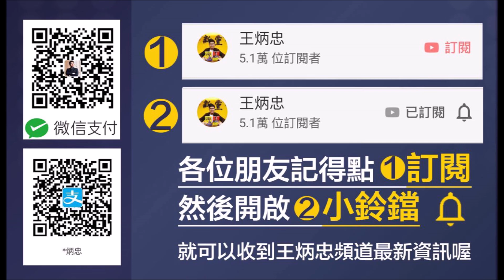滿嘴幹話耍MAN的健身館長 竟會臨陣縮陽變軟3Q？｜王炳忠直播間 ft. 高鈞鈞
【贊助王炳忠自媒體 呼群保義撥亂反正】
💰ECPAY贊助網址： （信用卡、ATM、超商付款皆可，懇請多多支持）
“X你娘”、“舔共X”、“看了就想輪X”罵了一大堆，看起來好像多霸氣，結果還是不敢真名實姓，從"做夢"再扯到"隔壁老王"，難道看上去硬邦邦，臨陣卻會縮起來，變成3Q軟QQ？

別以為滿嘴幹話，天天”X你娘”就叫MAN，那是侮辱了“男人”兩個字。如果整天笑別人娘炮，好像自己最勇武，卻其實是敢做不敢當，那真不能怪人問：這咖到底有沒有懶趴？